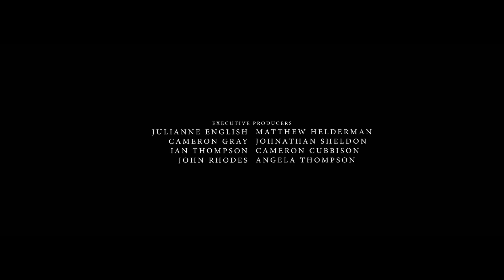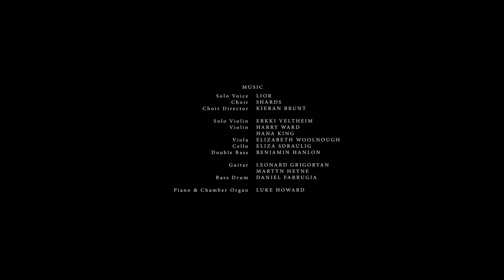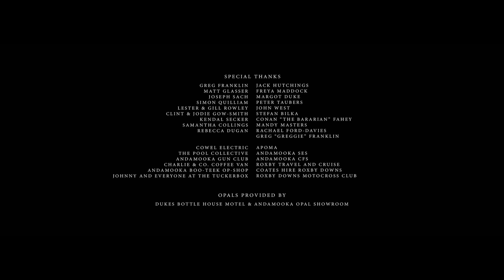The Sand That Ate The Sea | Drama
In the opal mining red dirt of Andamooka, South Australia; a son faces the memories of the mysterious disappearance of his father in a great flooding storm, while the same storm appears on his own horizon.

The South Australian desert is a mystical place - millennia ago it was an ocean, and opalised aquatic dinosaur fossils are still found in the dirt there today. It is home to an arid land and deep, old magic. It is a place of endless sweeping salt flats and undulating flat red earth.

Andamooka is where the frontier is, and the last of the great Australian frontiersmen call it home. The land is a stolen land, and a cursed land - and the magic of that wound has a unique way of working on the people that are born there new, and those who came before.

Executive Producers: Julianne English, Cameron Gray, Matthew Helderman, Johnathan Sheldon, Cameron Cubbison, John Rhodes, Angela Thompson, and Ian Thompson.

Producer, Director & Writer: Matthew Thorne
Producer: Steven Garrett
Associate Producer: Zoe Edema
Location Production Manager: Lara Lukich
Location Logistics Coordinator: Katalin Wilby

Director of Photography: Aaron McLisky
Director of Photography (Pickups): Andrew Gough
Production Designer: Benjamin Ashley
Editor: Katerina Borys
Sound Designer: Chris O'Neill
VFX Supervisor: Pedro Motta
Colourist: Daniel Stonehouse

Original Music Composed by Luke Howard
Album available online (via Mercury KX — Apple Music, Spotify, most other streaming services)
Album available on vinyl (via Hobbledehoy Records

First AD: Christopher Seeto
Steadicam: Tim Walsh
1st AC: Chris Braga
2nd AC / Data Wrangler: Danielle Payne
Gaffer: Max Gerschabach
Grip: Martin Fargher
Sound Recordist: Luke Fuller
Art Director: Aisha Phillips
Art Department Assistant: John Flaws

Assembly Editor: Rolando Olalia
Assistant Editors: Eliza Cox, Shannon Michaelas, Jana Plumm
Compositor (The Refinery): Chris Betteridge
Additional Sound Design: Daniel Mueller, Soren Maryasin
Dialogue Editing: Brendan O'Neill
Title Design: Nadeem Tiafau

Kokatha Community Liaison: Glen Wingfield

Editorial by The Butchery
Sound Design by FrostFire Audio
VFX by Push VFX
Colour by Crayon
DCP by Postlab.io
Camera Equipment provided by Gearhead
Opals Provided by Dukes Bottle House Motel & Andamooka Opal Showroom
Catering by Tanya Simpson, Pippa Stafford and Charlie Sim

Produced with the assistance of the ScreenCraft Short Film Grant & Bondit Media Finance

Additional Cast: Stacey Dadleh, John Wilby, Paul Uhlik, Taj Gow-Smith, Clive "Spready" Spreadborough, Alan "Staffy" Stafford Heath, Stefan Bilka, Joe Sach, Drago "Tarzan" Antic, Val Harrison, Mash Clifford, Annie Uhlik, Jacinta Carrr, Tanya Simpson, Pippa Stafford, Claudia Mitchell, Greta Howard, Nikki Johnson

For the community of Andamooka, South Australia.

WēVē TV is a filmmaking collective founded to ensure that content creators get paid.